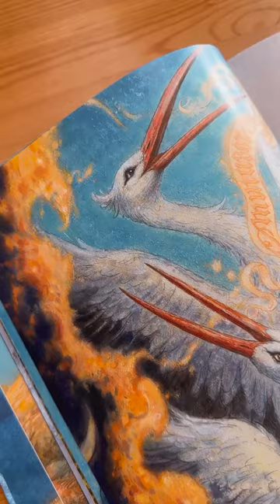Олимпия, Лука и Калиф - Аист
Калиф-аист - это сказка Вильгельма Гауфа, написанная еще в позапрошлом веке. Это чудесное повествование об удивительных приключениях калифа и его визиря, которые по воле злых сил превратились в аистов. Они ищут способы вернуться домой и снова принять человеческое обличье. В конечном итоге им это удается.
«Калиф-аист» – поучительная история, в которой герои в обличье птиц смогли получить много важных жизненных уроков.